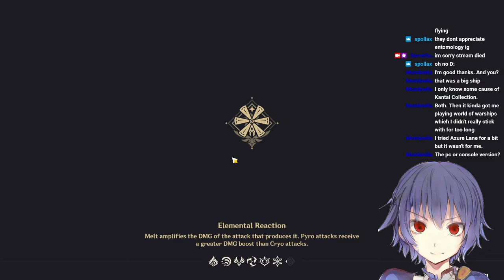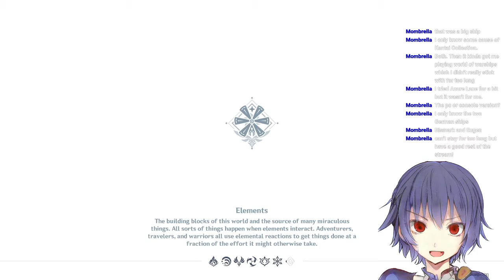[VTuber] Playing Genshin Impact on stream!? Stay tuned for bug and cringe talk! [9/16/2021] [Part 3]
I play Genshin on stream!!! Technical difficulties ensue!